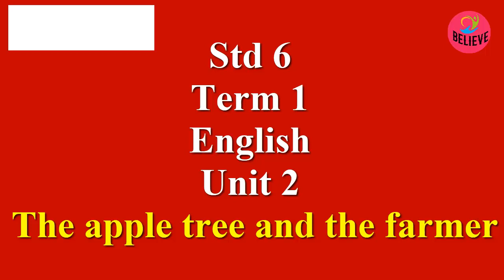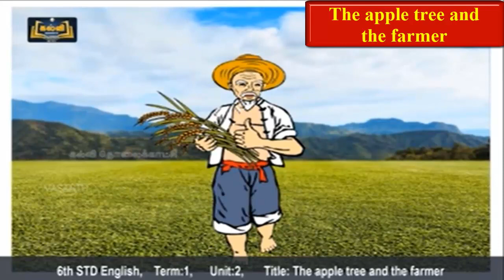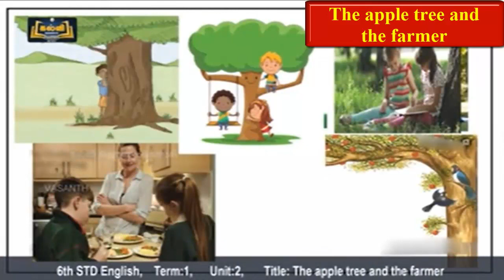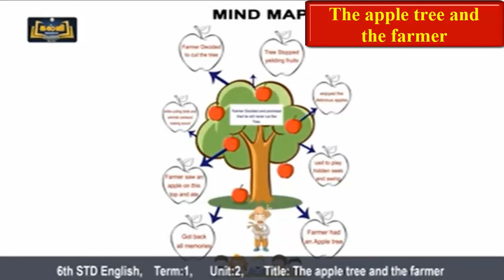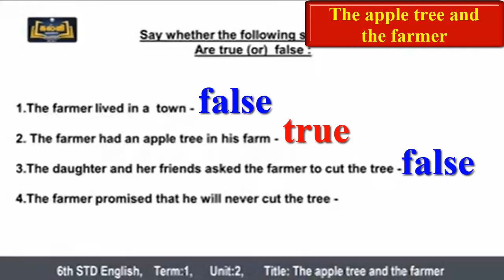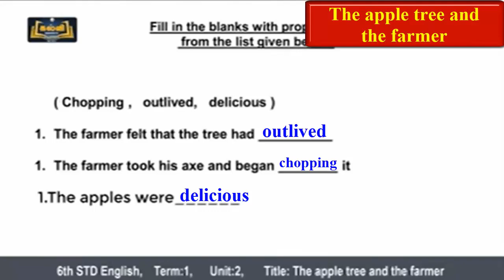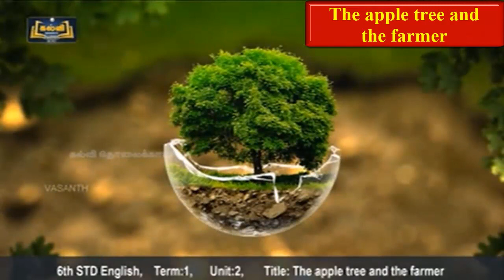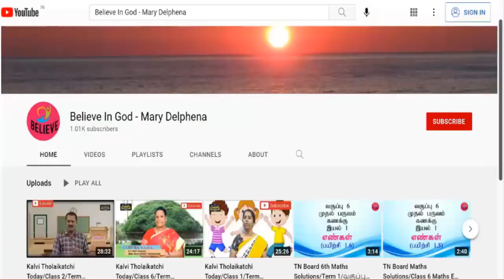Kalvi Tholaikatchi Today/Class 6/Term 1/English/The Apple Tree And The Farmer/14.09.21,07.09.21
Kalvi Tholaikatchi Today/Class 6/Term 1/English/Unit 2/The Apple Tree And The Farmer-Supplementary/07.09.21